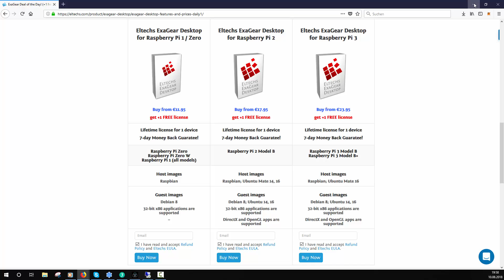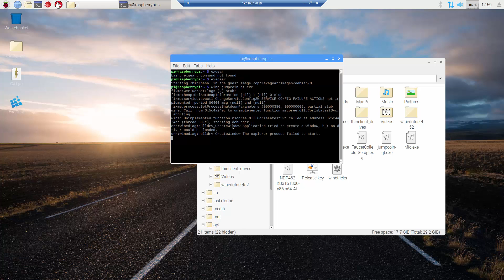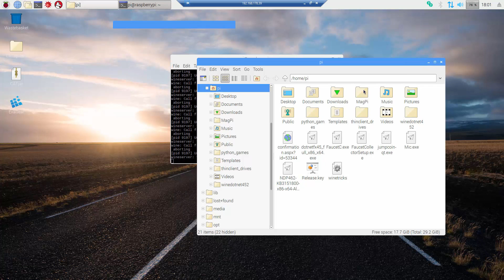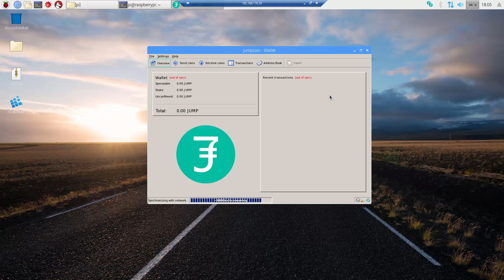Jedes Wallet auf der Raspberry Pi installieren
👇 Die wichtigsten Kryptoseiten in der Beschreibung 👇
Heute zeige ich euch, wie ihr jedes Wallet auf der Raspberry Pi zum Laufen bekommt.

💸 Meine Empfehlungen für den Einstieg in Kryptowährungen 💸

⛏ Bester Cloudmining Anbieter ⛏
► BFhITM (mit dem Code spart Ihr 3% beim Kauf von Cloudmining Power)

🤑 Alternative Investments 🤑

🤑  P2P Plattform, womit ich 12% Zinsen jährlich generiere 🤑

(Mintos kostenlos anmelden; mein Code ist schon im Link integriert; bringt euch 1% extra für Investments)

Alternative zu Mintos:
(5€ umsonst für die Anmeldung über meinen Link)

✅ Du willst meine Arbeit unterstützen? Benutze folgende Links (ohne dass dir ein Nachteil entsteht) ✅